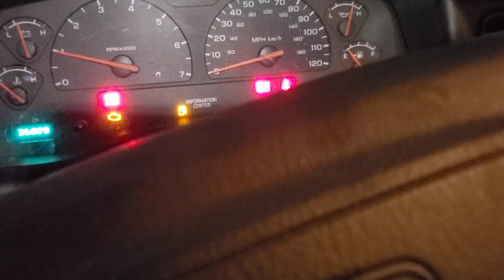dodge dakota started after 14 years!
bad fuel pump and injectors